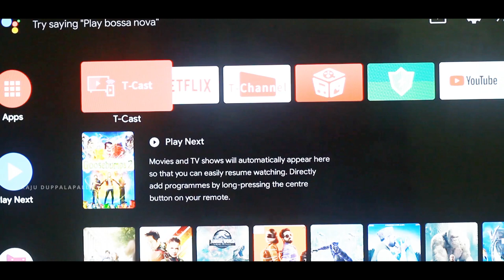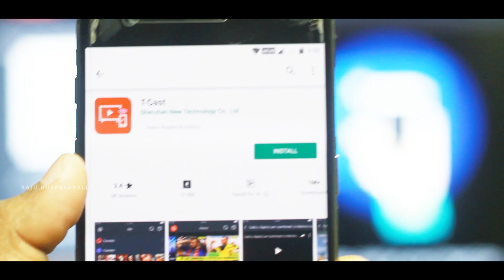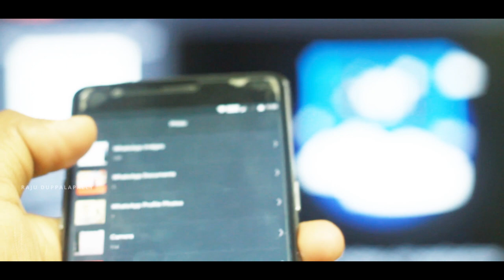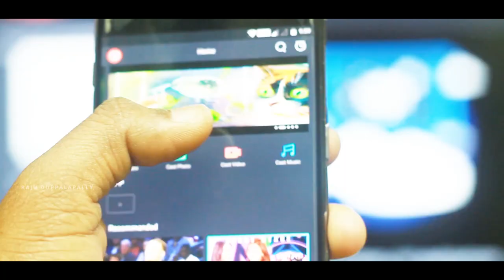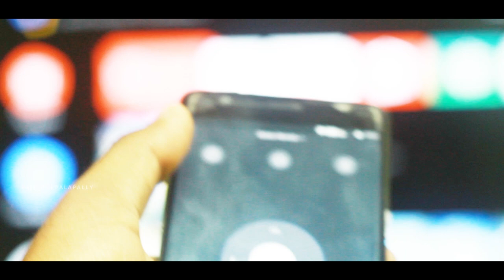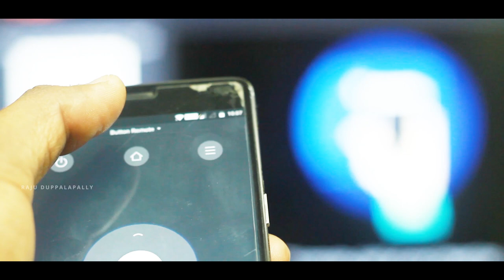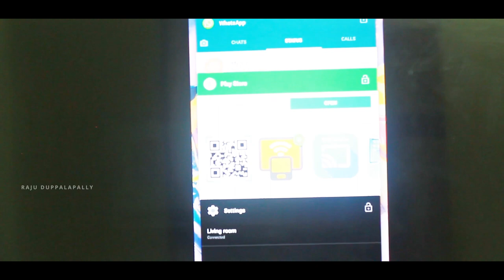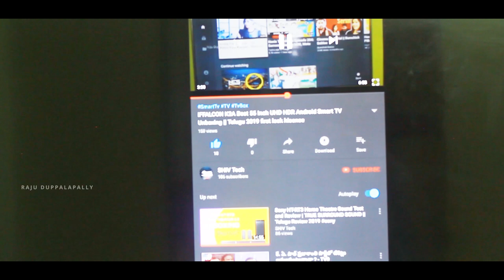How to connect T-Cast and Mobile Cast in iFFALCON TV || screencast android TV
watch step by step procedure to" How to connect iFFALCON 55 inch smart TV with smart Phones "

  tvs dolby sony unboxing telugu badi